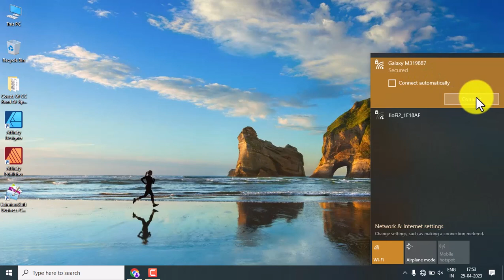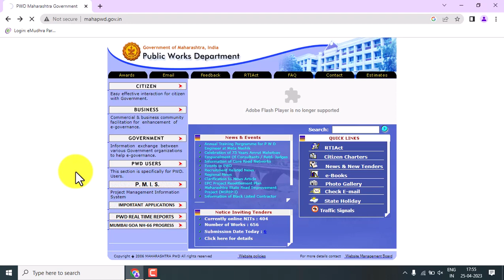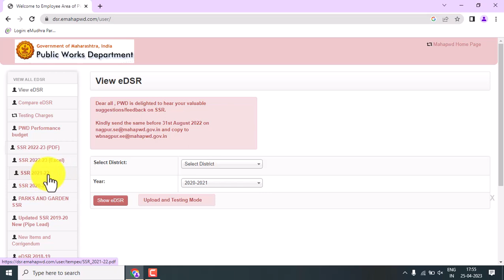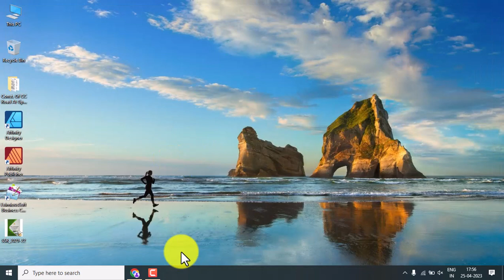PWD SSR 2021 2022 PDF DOWNLOAD